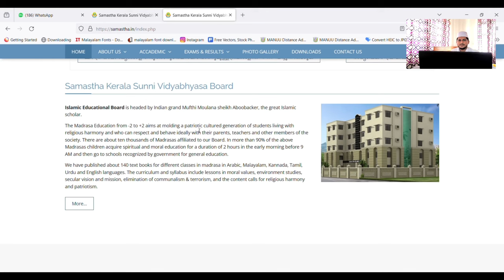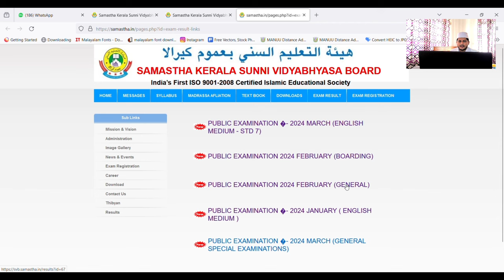സുന്നി വിദ്യാഭ്യാസ ബോർഡ് Revaluation ഫലം പ്രഖ്യാപിച്ചു | Revaluation Result Published 2024